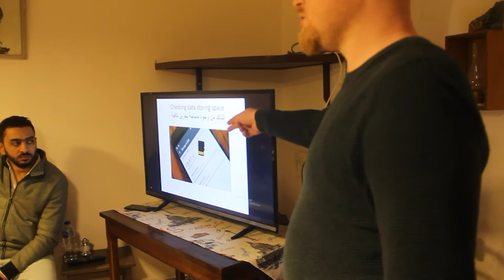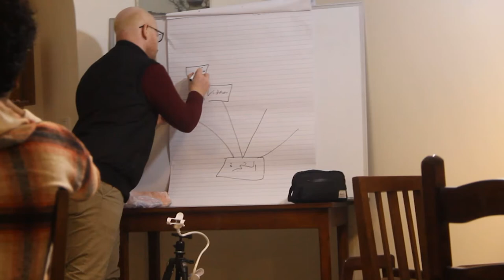Tikeya Artist Resiency - 3rd Round Summary | ملخص الجولة الثالثة من الإقامة الفنية تكية